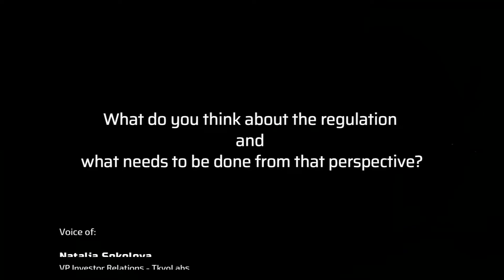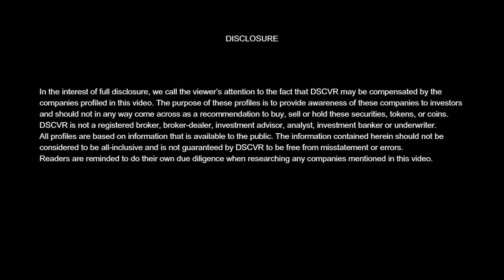DSCVR: Yellow CEO and Founder Louis Bellet on Crypto regulation (1 of 2)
Yellow is a global ecosystem of blockchain products & services powered by Openware, for Web3 Internet of Finance, providing startup seed funding, mentorship, advisory, data analytics, market making, and fintech software solutions. Yellow also includes developer tools, services, and education programs worldwide for blockchain infrastructure developers and crypto brokerage businesses.

Louis Bellet (CEO & Founder at Yellow) is a software architect and serial entrepreneur in the fintech, crypto & blockchain spaces. Louis plans to solve the problem of fragmented liquidity and make Blockchain more accessible and secure for the public.